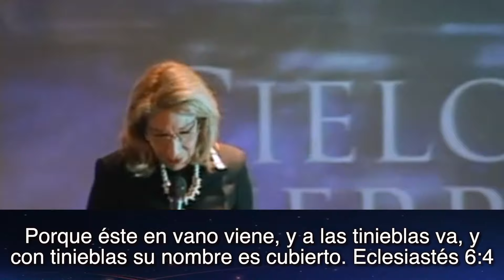Entra En Su Luz • Ana Méndez Ferrell